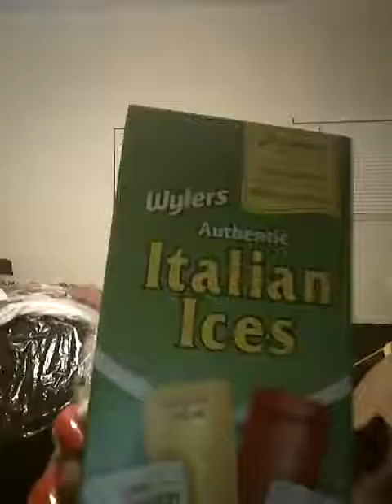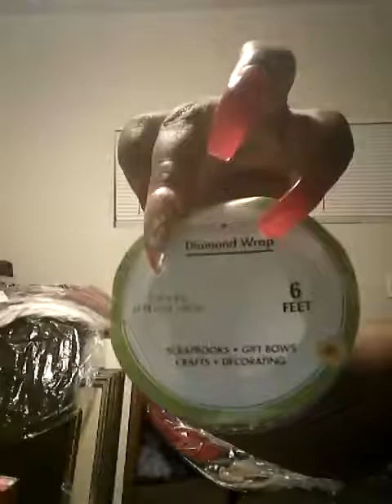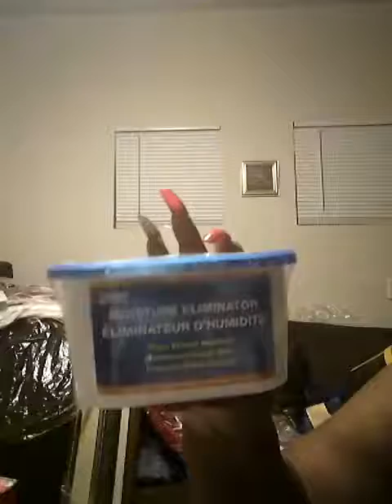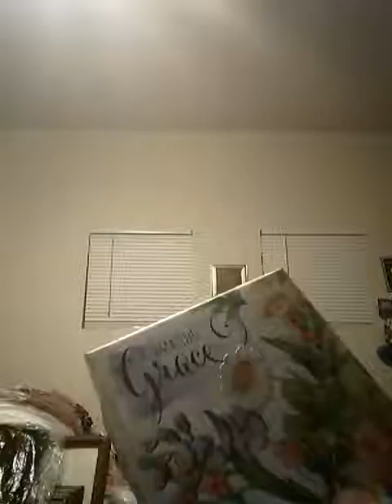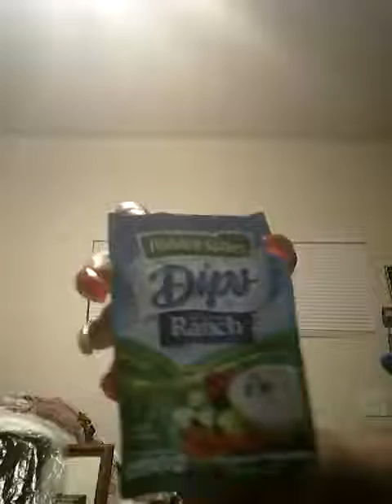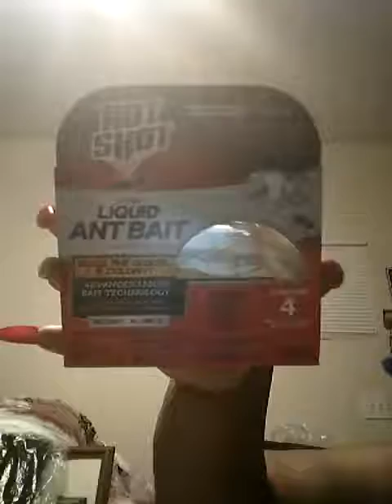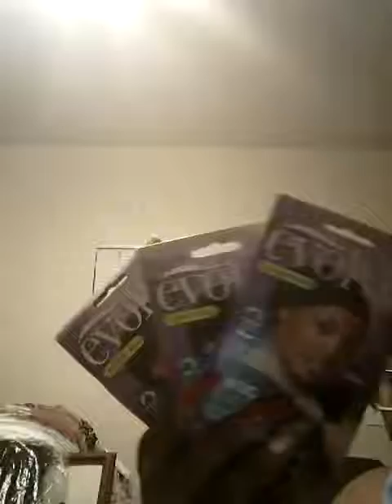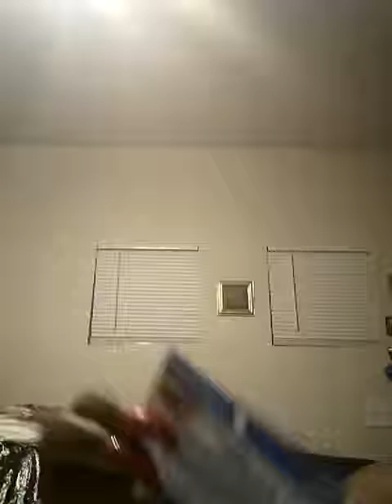Dollar Shopping for Convention Trip Pt 1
Part 1 of all this stuff I had to get for my 5 day Masonic Supreme Convention! Ya girl was tired lol